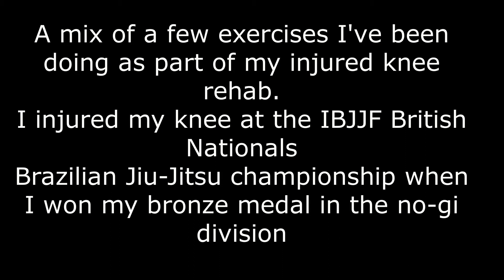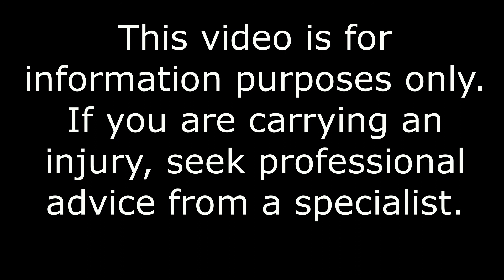A mix of a few exercises I've been doing as part of my injured knee rehab